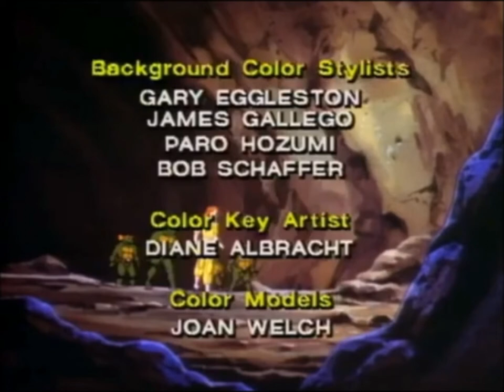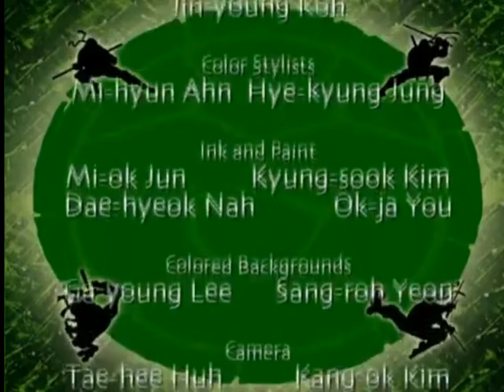Pre-Nickelodeon TMNT series end credits, but with Nickelodeon logo.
Now I imagine the 1997 series airing on Nick.